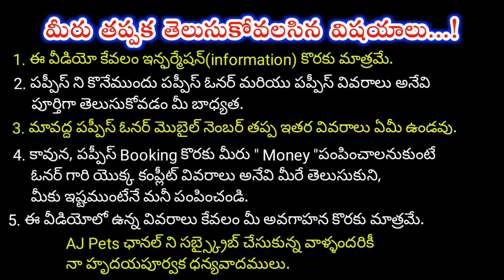top quality Lab and Rottweiler dogs for stud Service in telugu/ 74161 88128 /aj pets